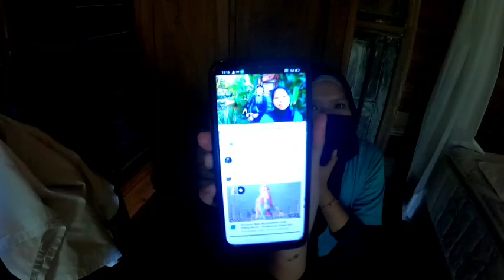Bro atwin jumpa cewek guaaaaes